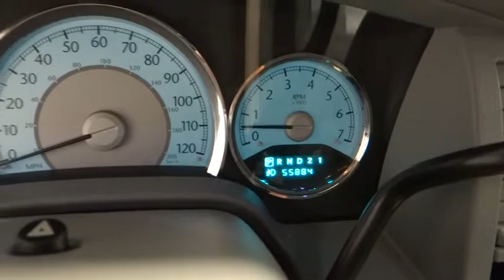2009 Chrysler Aspen Norco, Corona, Riverside, San Bernardino, Ontario 15J920A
2009 Chrysler Aspen

*Low Miles* *Carfax One Owner - Carfax Guarantee* *This 2009 Chrysler Aspen Limited* will sell fast *Backup Camera* *Satellite Radio* *Multi-Zone Air Conditioning* *Hard Drive Media Storage* *Please let us help you with Finding the ideal New, Used, or Certified vehicle, - Getting the best prices and incentives available and Explaining purchase, lease, and financing options.* *Jeep Chrysler Dodge of Ontario prides itself on value pricing its vehicles and exceeding all customer expectations! The next step? Give us a call to confirm availability and schedule a hassle free test drive! We are located at: 1202 Auto Center Drive, Ontario, CA 91761.*